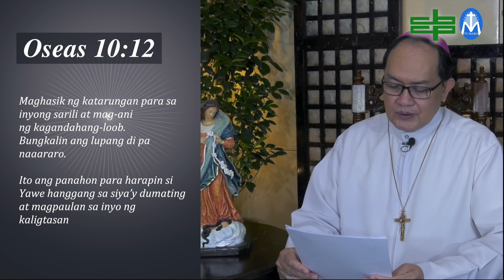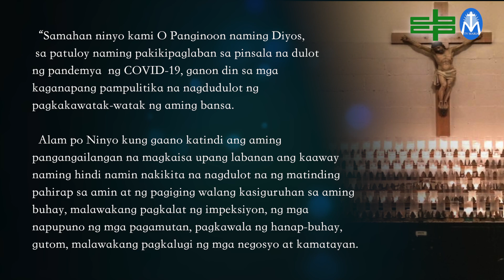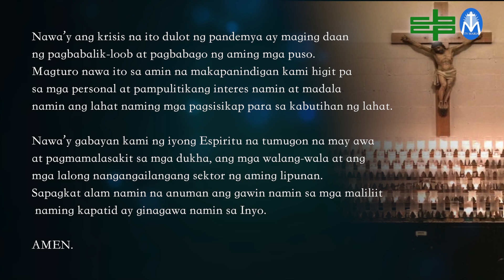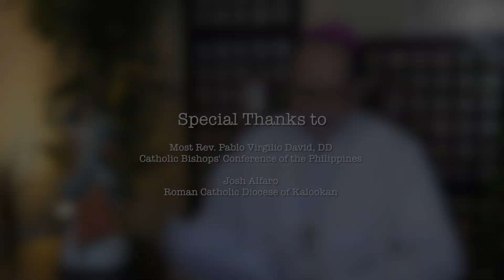LIHAM PASTORAL AT PANAWAGAN SA PANANALANGIN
“Maghasik ng katarungan para sa inyong sarili at mag-ani ng kagandahang-loob. Bungkalin
 ang lupang di pa naaararo. Ito ang panahon para harapin si Yawe hanggang sa siya’y
dumating at magpaulan sa inyo ng kaligtasan.” (Oseas 10:12)